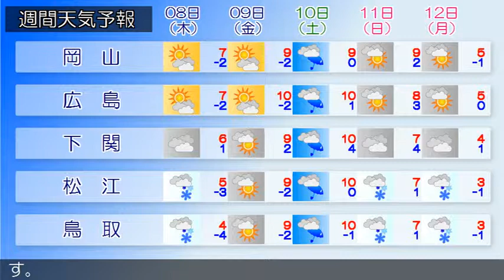2018/02/06 中国地方の天気予報 朝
南部では、強風や高波、空気の乾燥による火の取り扱いに注意してください。広島県では、大雪や低温に注意してください。北部では、なだれに注意してください。広島県は、中国地方は、冬型の気圧配置となっているため、山陰や山陽北部を中心に雪が降っています。岡山県は、冬型の気圧配置となっているため、北部を中心に曇り、雪の降っている所があります。山口県は、寒気の影響により概ね曇りで雪の降っている所があります。鳥取県は、冬型の気圧配置となっているため概ね曇り、雪の降っている所があります。島根県は、冬型の気圧配置となっているため、雪が降っています。